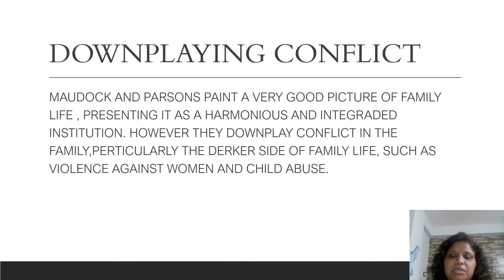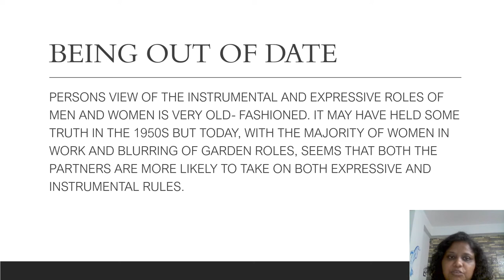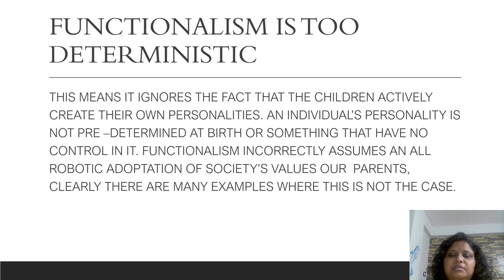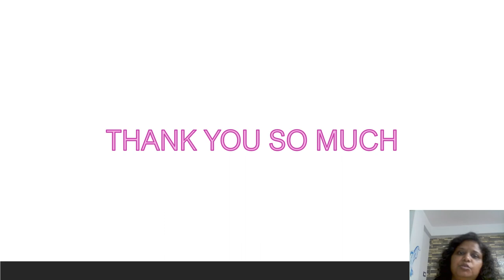GENERAL CRITICISM OF THE FUNCTIONALIST PERSPECTIVE